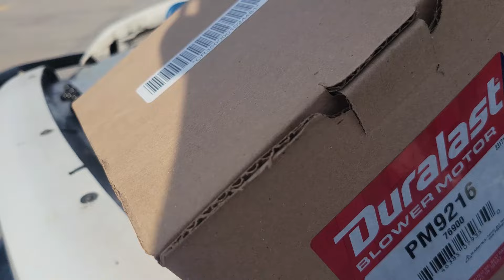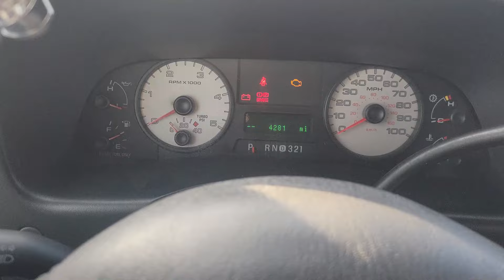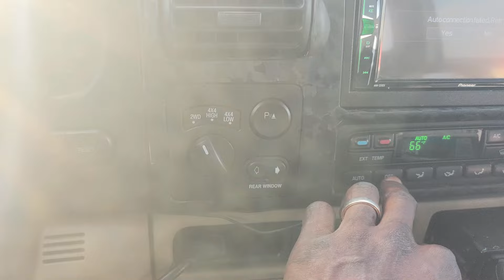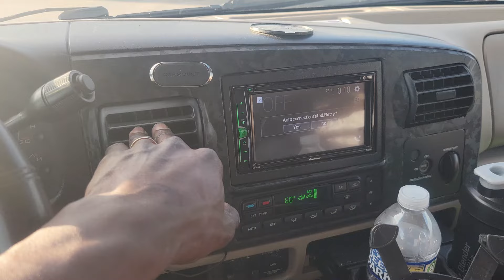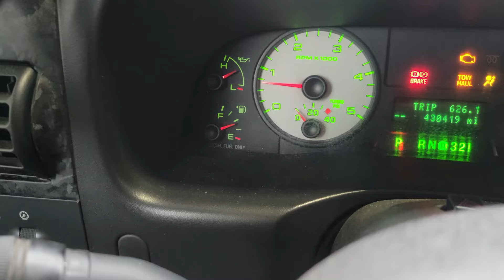A DAY IN THE LIFE: MY NEW TIRE SETUP | THE WORST HOTSHOT LOAD | MY AC WENT OUT AGAIN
A little bit of everything you can expect from a regular week in hotshot; the average mishaps of dealing with an older hotshot tow rig, and my take on my new tire setup!